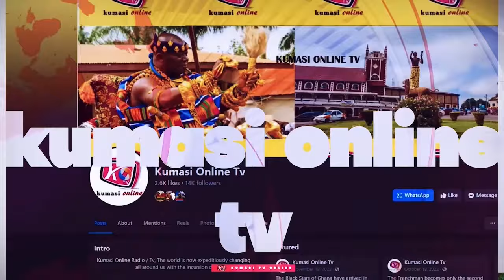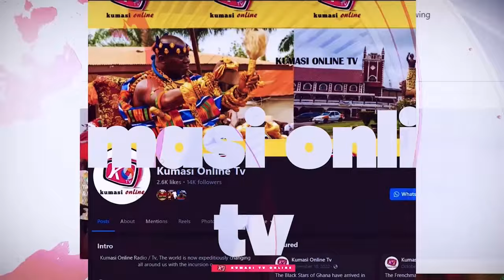Update: HER RUNNING MATE EXPOSES SHOCKING TRUTH About AKUA DONKOR's De@th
Get ready for a bombshell revelation as a Roman father shares his insider knowledge about the mysterious circumstances surrounding Akua Donkor's death. With information that will leave you speechless, this video is a must-watch for anyone seeking the truth. From conspiracy theories to shocking revelations, this exposé will leave no stone unturned. What really happened to Akua Donkor? Watch to find out!

HER RUNNING MATE EXPOSES SHOCKING TRUTH About AKUA DONKOR's De@th